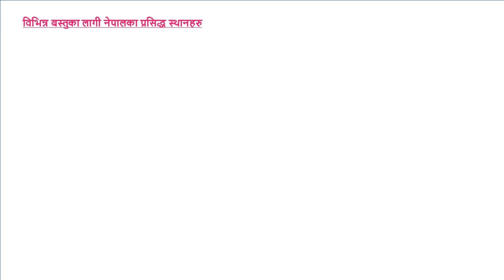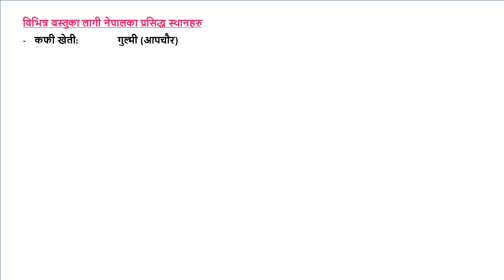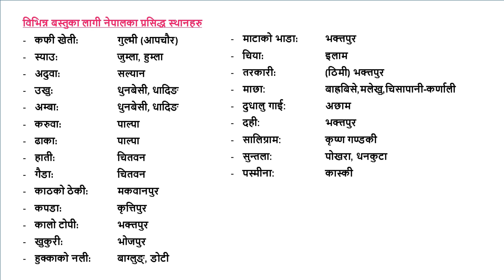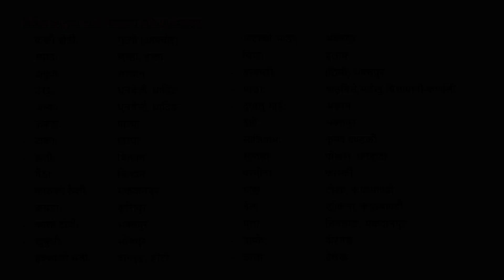Part-2 II विभिन्न बस्तुकालागी नेपालका प्रसिद्ध स्थानहरु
भित्री मधेसमा पर्ने जिल्लाहरु कती छन् र ति कुन-कुन हुन् ?